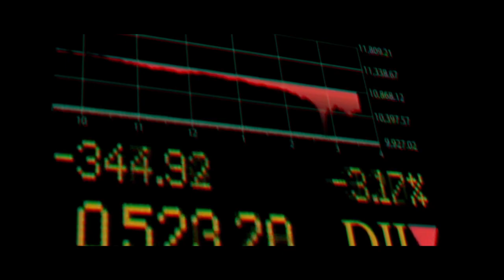Varsgedruk 82 A Time Traveller's Guide to Our Next Ten Years, by Frans Cronje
Picture South Africa in ten years: Are the angry poor rising up, seizing land and businesses? Will the ANC survive three more elections? Will the middle classes still braai in suburbia or will we go the way of Zimbabwe?

South Africa is currently at a tipping point. Unemployment, slow growth, threats to freedom of speech, and poor education can send the country in any direction. Frans Cronje, CEO of one of the country's leading think-tanks, identifies the key trends in the economy, politics and society which hold the clues to our immediate future.